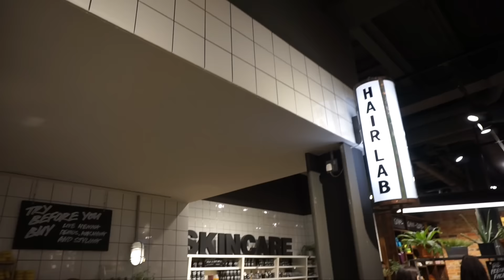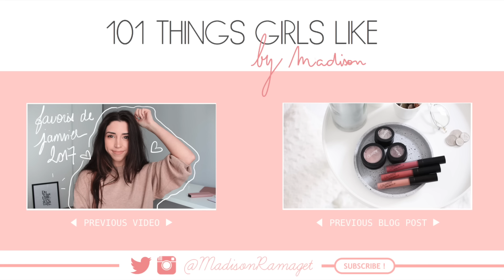▷ HAUL ◆ LUSH, KYLIE COSMETICS & VICTORIA'S SECRET !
Il y a quelques jours, je suis allée à Londres avec la marque de cosmétiques faits main LUSH, et non sans surprise, je ne suis évidemment pas rentrée les mains vides, et je devais vous montrer tout ça !

◀︎ MES TROUVAILLES ▶︎

Bain de bouche solide // LUSH
Oeuf de Pâques doré // LUSH
Scrubby // LUSH
Gommage lèvres HONEY // LUSH
Crème et gommage SMUGGLER'S SOUL // LUSH
Après shampoing RETREAD // LUSH
Gommage RUB RUB RUB // LUSH
Highlighter solide // LUSH
Lait nettoyant léger et adoucissant 9 TO 5 // LUSH
Parfum FURZE // LUSH
Sous-vêtements // VICTORIA'S SECRET - GAMME PINK
Sexy XL Mother Pucker Extreme Plump // SOAP & GLORY
Brume corporelle // TED BAKER

ET VOUS, QU’AVEZ-VOUS ACHETÉ CES DERNIÈRES SEMAINES ? ♡

Je filme avec: Canon 650D + 18-55mm
Montage: Final Cut Pro
Je porte : un pull H&M et le High Drama de chez MAC sur mes lèvres !

◀︎ ÉCRIS-MOI ▶︎

101 Things Girls Like
Talent Agency
2 rue Paul Vaillant Couturier
92300 Levallois-Perret

(une enveloppe timbrée avec votre adresse dessus ne serait pas de refus, je pourrai vous répondre plus vite et ça m'éviterait de courir à la Poste toutes les semaines!)

Snapchat 👻 MadisonRamaget

N'hésitez pas à activer la petite cloche pour ne louper aucune de mes vidéos. Merci mille fois de prendre le temps de regarder mes vidéos. Prenez bien soin de vous, je vous aime fort !
Madison ♡